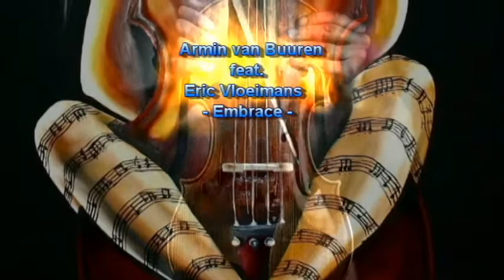Armin van Buuren feat. Eric Vloeimans - Embrace ̡͌l̡̡̡ ̡͌l̡*̡̡ ̴̡ı̴̴̡ ̡̡͡|̲̲̲͡͡͡.. Edited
lılı...˜ ̡͌l̡̡̡ ̡͌l̡*̡̡ ̴̡ı̴̴̡ ̡̡͡|̲̲̲͡͡͡..ılıllılı ♪♪♪ ♥